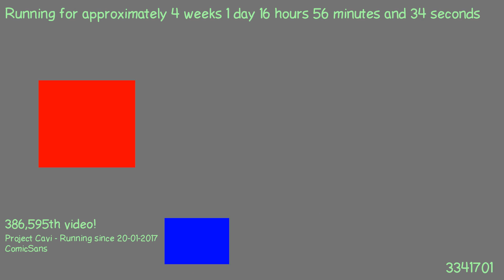1487516444 - Webdriver Cavi - F_1